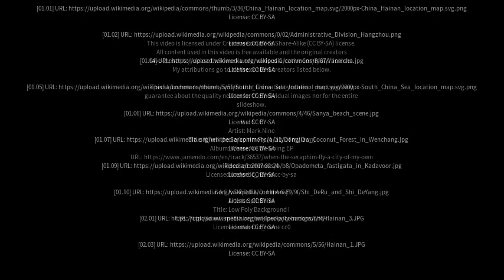Best places to visit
Best places to visit - Xiuying (China) Best places to visit - Slideshows from all over the world - City trips, nature pictures, etc.